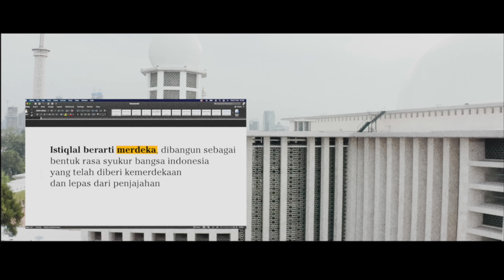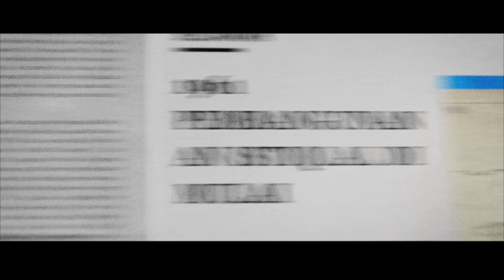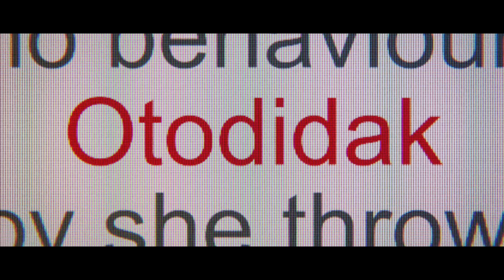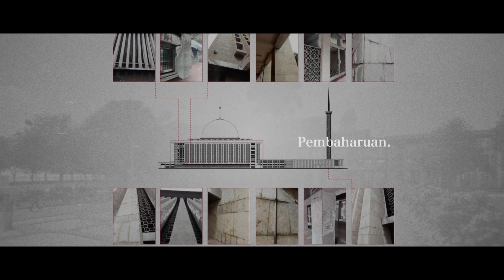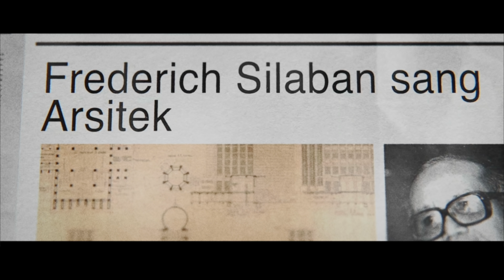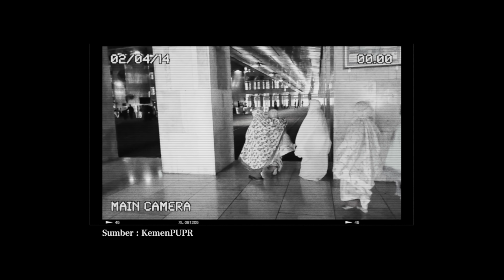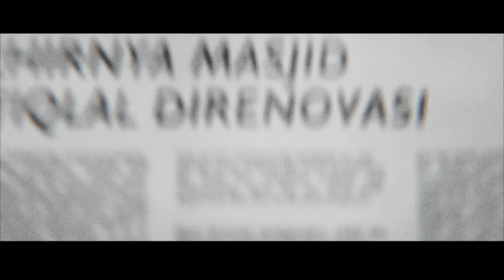F. Silaban Anak Pendeta Perancang Masjid Istiqlal [4K]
Sedikit cerita tentang masjid Istiqlal dan seorang arsitek legendaris Indonesia Frederich Silaban